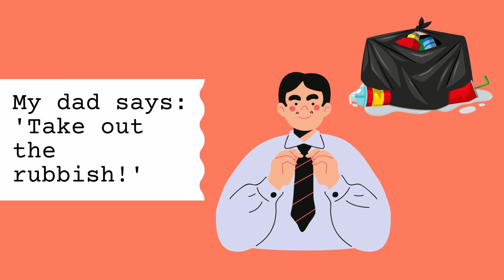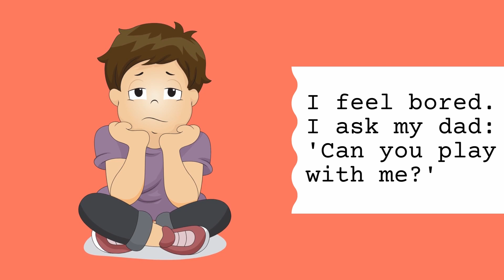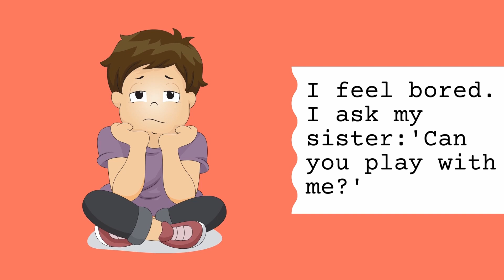I Don't Want To - Short ESL story for elementary students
In today's story, we follow a young boy who initially hates to help his family with household chores. Soon, however, he realizes how important it is to help others. When he's bored and wants to play, they refuse to play with him. Join us on this journey of self-discovery as the boy learns the importance of both giving and receiving. As they say: What goes around, comes around.

Don't forget to watch other great videos on our Chanel.

Many thanks!